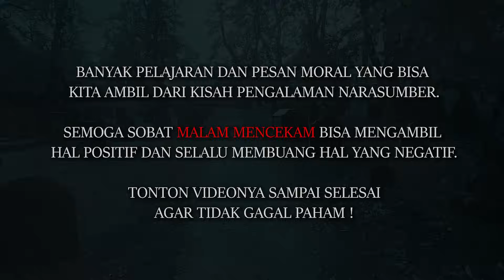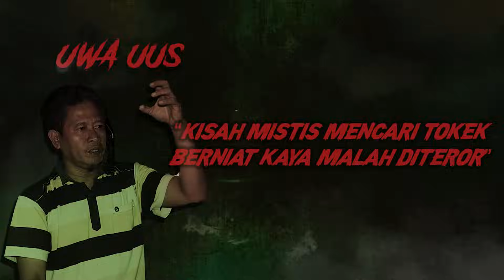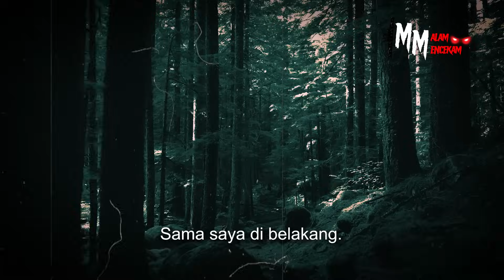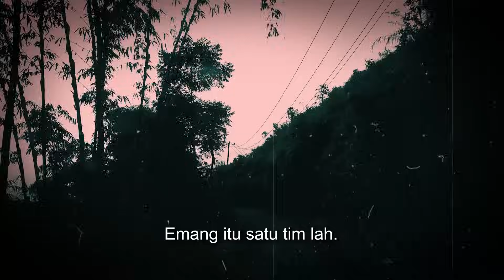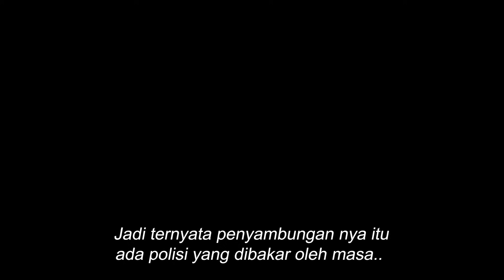DEMI MILIARAN SAYA LAKUKAN !! BERBURU TOKEK GAIB BERUMUR 100 TAHUN BERISI GENDERUWO DI HUTAN ANGKER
Kesaksian dan pengakuan Uwa Uus ditahun 2009 pernah marasakan viral dijamannya "demam" tokek yang ternyata nilainya bisa mencapai miliaran rupiah. Uwa Uus dan temannya Soleh mendapat informasi bahwa ada habitat tokek didaerah Kawali tepatnya di Gunung Putri. Setelah mencapai daerah tersebut, Uwa Uus banyak mengalami kejadian horor dan mistis. Mereka diganggu oleh makhluk gaib penunggu hutan seperti genderuwo, kuntilanak dan lainnya. Konon tokek yang berumur 100 tahun tersebut sudah ditunggangi oleh sosok genderuwo.

Narasumber : Wa Uus